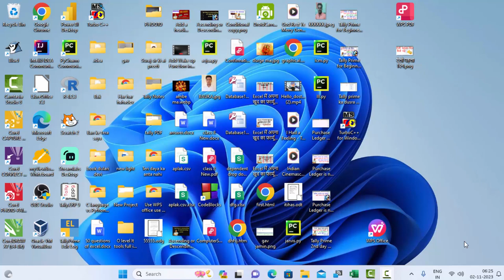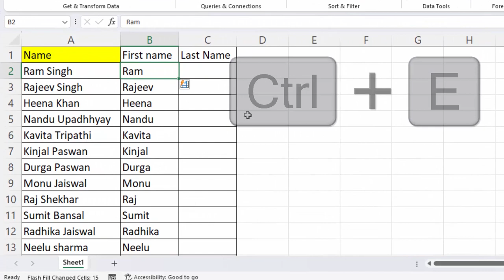Auto fill name in Microsoft Excel in hindi@COMPUTEREXCELSOLUTION